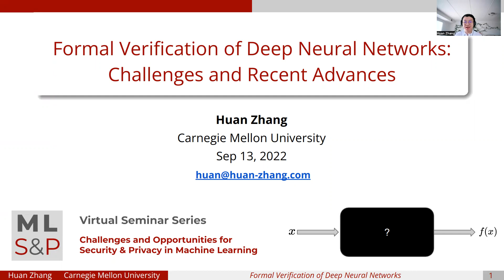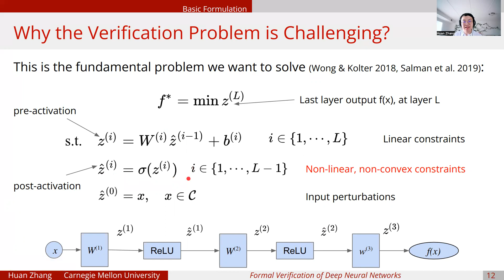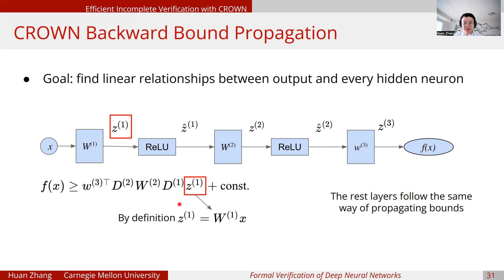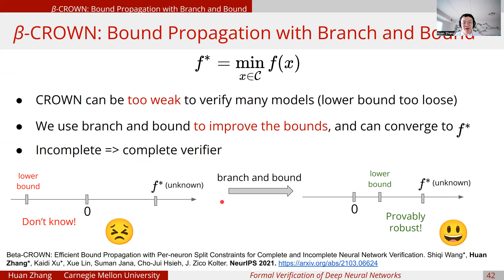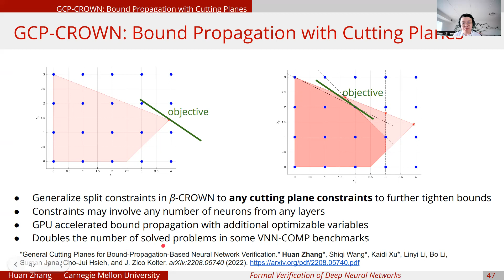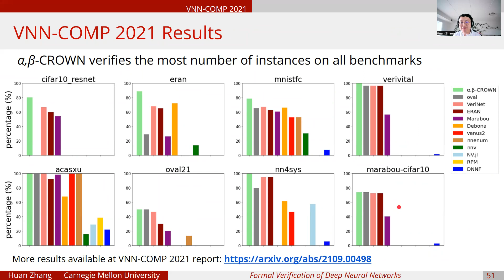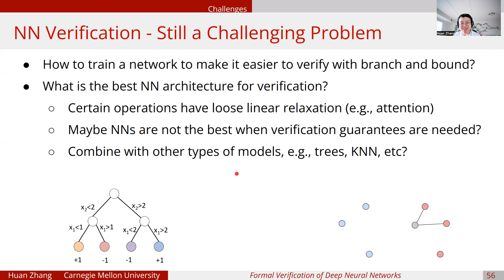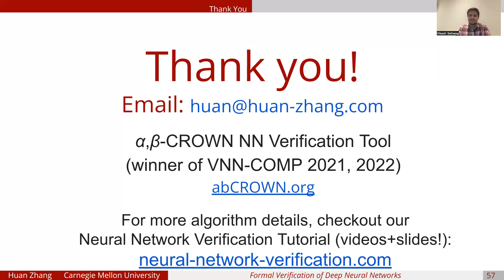SPML Seminar Talk 12: Huan Zhang (CMU)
Seminar series on challenges and opportunities for security & privacy research in machine learning (SPML)

Title: Formal Verification of Deep Neural Networks: Challenges and Recent Advances